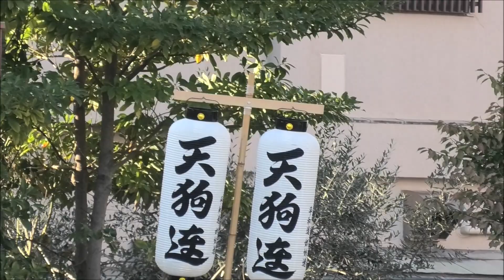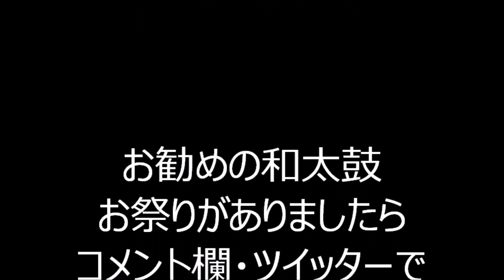阿波おどり 天狗連 2023年馬橋小学校盆踊り１ 東京都杉並区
2023年11月3日に、東京都杉並区にあります馬橋小学校で行われました
「馬橋盆踊り」会場の様子です。